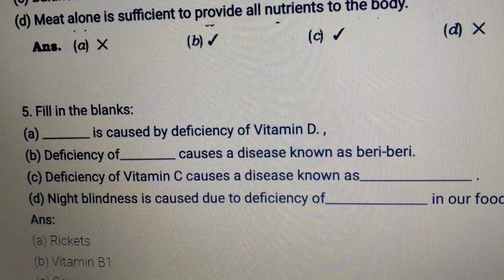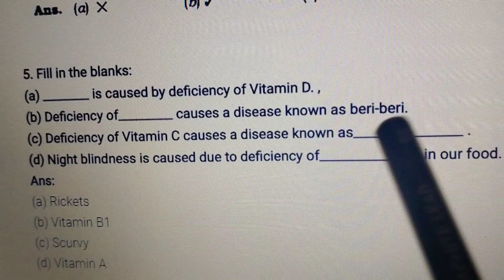Rising Sun Public School, Class 6 Science cw,24/07/2021.